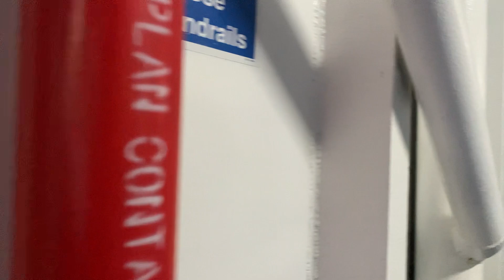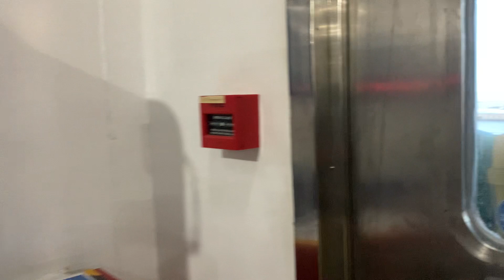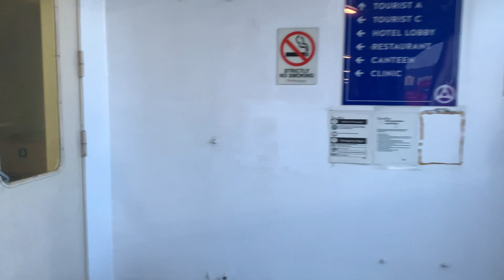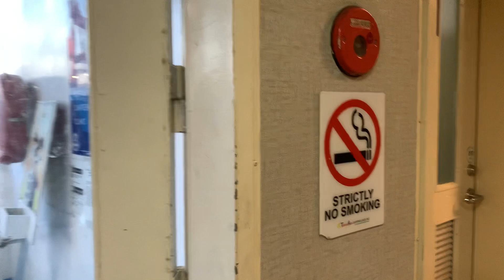Going back to Cebu City